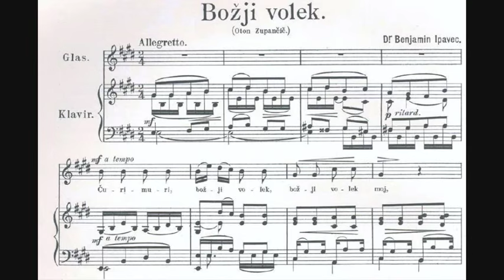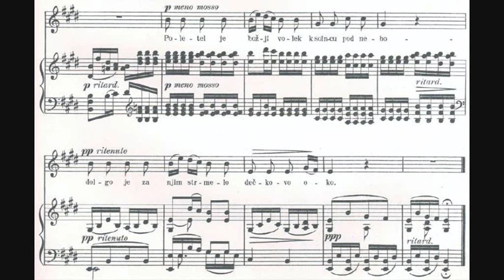Benjamin Ipavec - Božji volek (The Ladybird)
- Composer: Benjamin Ipavec (24 December 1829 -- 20 December 1908)
- Performers: Marcos Fink (bass-baritone), Anthony Spiri (piano)
- Year of recording: 2009

Božji volek (The Ladybird), for voice and piano, written in 1908.

Benjamin Ipavec is one of the most famous Romantic composers from Slovenia. A native of Šentjur, he lived in that town for much of his life. He was a physician in his professional life; as a composer he wrote mainly small choral pieces for amateur forces, and songs for voice and piano. He wrote the first Slovene operetta, titled Tičnik. His brother Gustav and nephew Josip were both active as physicians and composers as well.